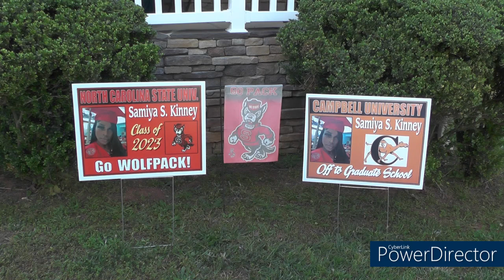Samiya's Gradution @ North Carolina State University PT 2.